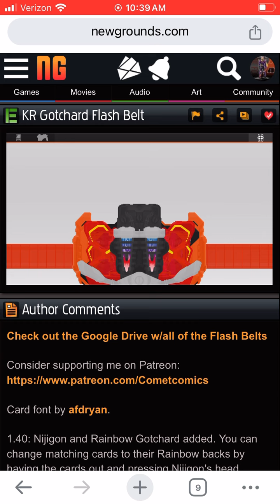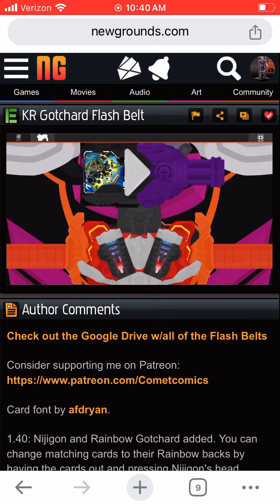Kamen Rider Valvarad mad dai-oh